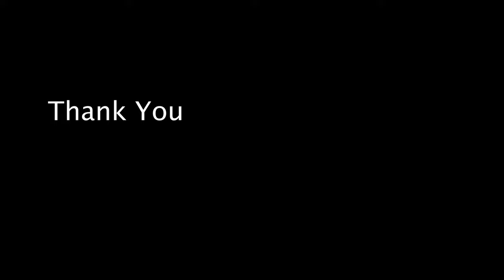THAT CHENNAI EXPRESS SHOT AT DUDHSAGAR WATERFALL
THE PLACE WITH 3 LAYERED WATERFALL AND magnificent scenery WAS JUST AMAZING

WATCH FULL VLOG AND DO COMMENT

TREK INFO :
WAY TO GO DUDHSAGAR:
TRAIN - WAS NOT operational
JEEP - STARTING FROM 1ST October
Walking - From Kulem - 15 -17 KM Single walking (in train trek, jungle) + 2 river crossing

Advice- must keep water, fruits, bars and chocolates. you may need them for sure.

Take rest full night then start, After travelling we started and we exhausted 😩